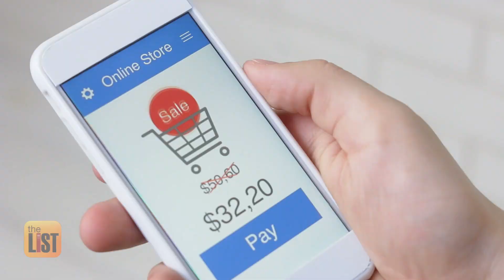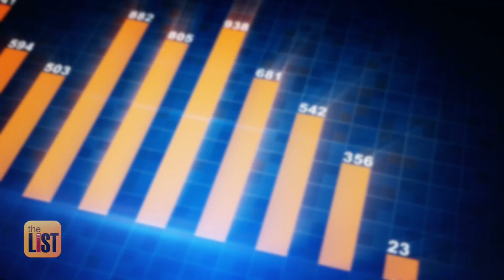3 Things to Know About Your Secret Customer Score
What if we told you that every time you shop or go out to eat, you're being graded? The Wharton School's Peter Fader is a pioneer of Customer Lifetime Value, and he's running down the basics of the secret customer scores that brands are assigning you every day.